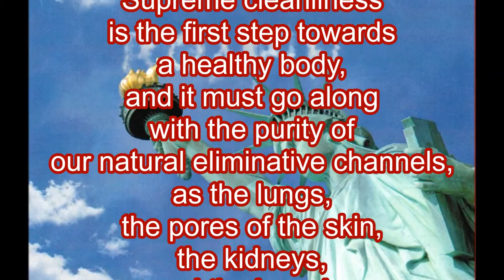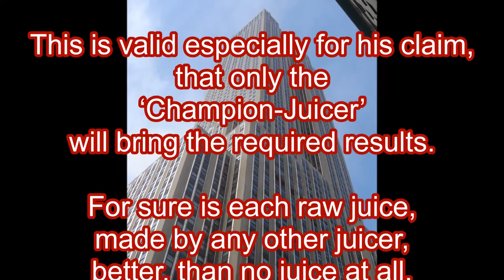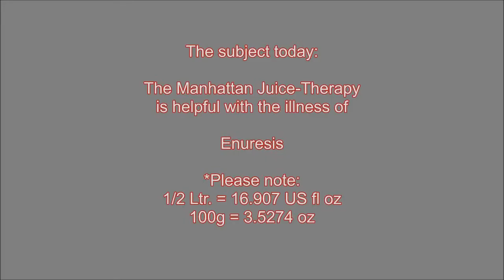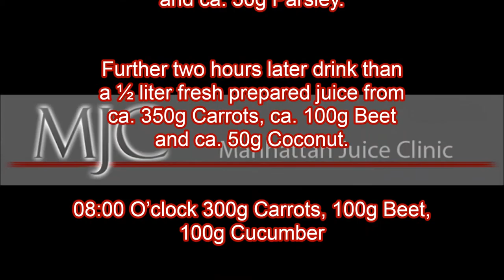Dr. Roman Schreiber: EN061 Enuresis - The Manhattan Juice-Therapy is helpful ...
Enuresis: Enuresis is the incontinence of urine, frequently due to the presence of inorganic oxalic acid crystals in the kidneys or bladder.